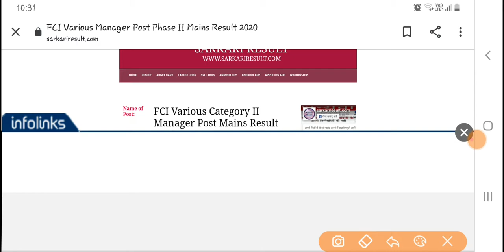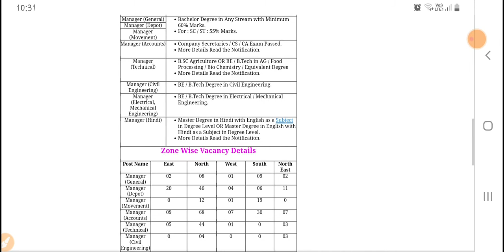FCI PHASE 2 MAINS RESULT...ALL TYM STUDY👍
fci result 2020 phase 2
fci manager result
fci result 2020
CHECK FOR RESULT

FCI PHASE 2 SHORTLIST CANDIDATE result out. I hope this video is very useful .
ALL TYM STUDY👍👍👍👍👍👍